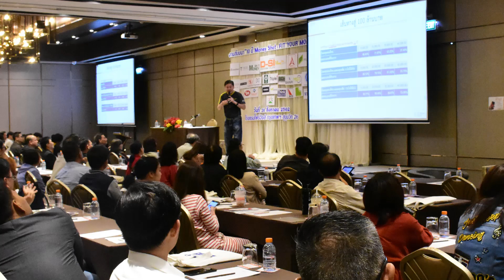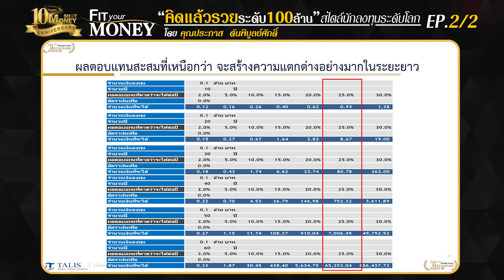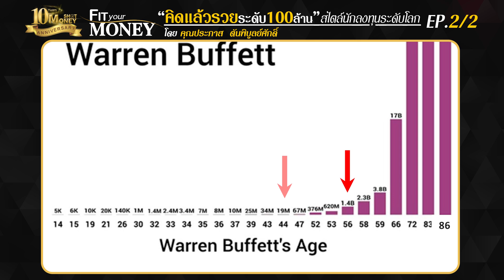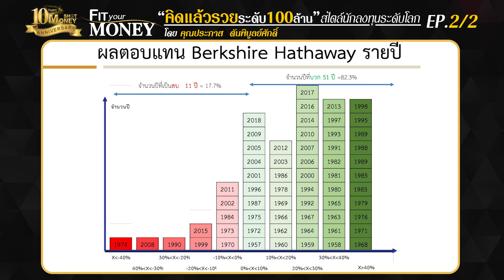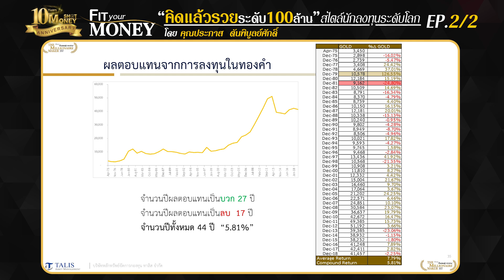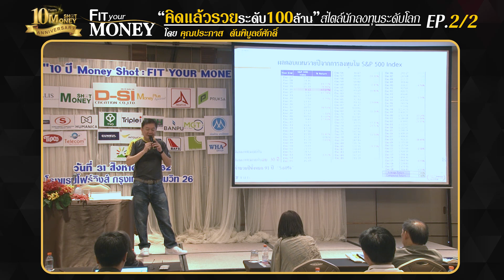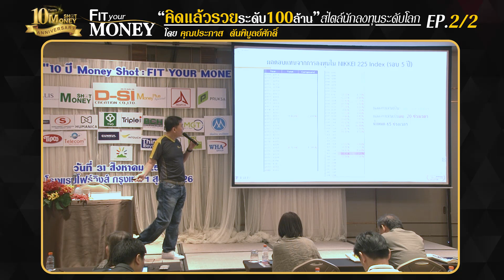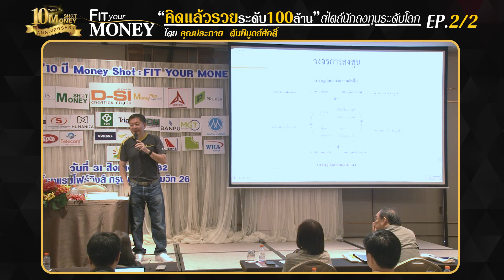“คิดแล้วรวยระดับ 100 ล้าน” สไตล์นักลงทุนระดับโลก EP.2/2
Live! ประจำวันจันทร์ที่  9 ธันวาคม 2562

ประเด็น : Highlight งานสัมมนา "10 ปี Money Shot : FIT YOUR MONEY"
 ตอน “คิดแล้วรวยระดับ 100 ล้าน” สไตล์นักลงทุนระดับโลก EP.2/2
โดย : คุณประภาส   ตันพิบูลย์ศักดิ์
ประธานเจ้าหน้าที่บริหารการลงทุน บริษัทหลักทรัพย์จัดการกองทุนทาลิส

Application : "Money Plus"